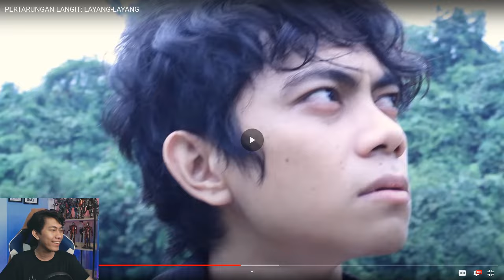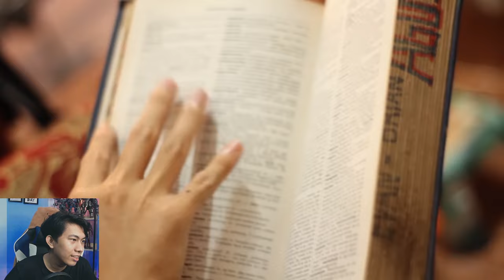LAYANGAN YANG SANGAT EPIC!! KOCAK PARAH!! - REACTION BRYAN FURRAN!!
Credit by Bryan Furran